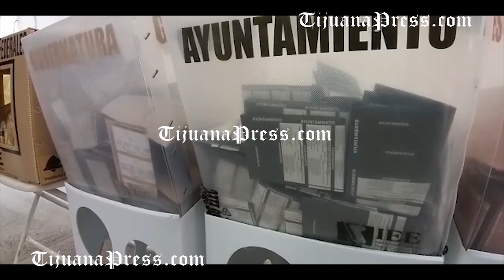La gente sale a votar en la casilla de la prepa Lázaro Cárdenas